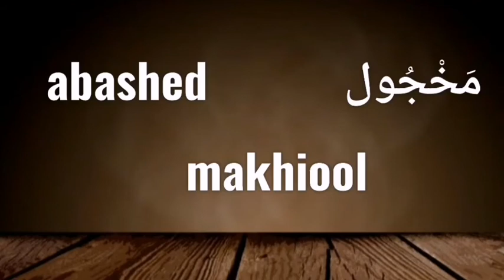How To Pronounciate ABASH, ABASHED And The Arabic meaning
How To Pronounciate ABSH, ABASHED And The Arabic meaning, Glossery, Dictionery, Language Skills, Accent,